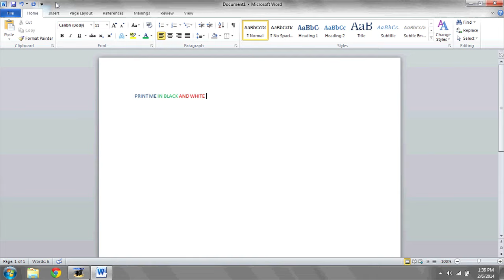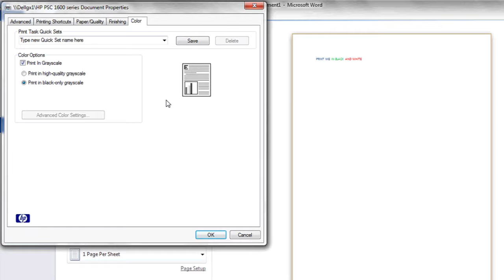How to Change Your Print Color to Black & White : Digital Dexterity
Changing the print color to black and white is a great way to conserve printer ink. Change your print color to black and white with help from an expert in information systems, programming languages, web development, and network security in this free video clip.

Series Description: Getting to know all of the hardware installed inside your computer is a great way to maximize the value of your purchase. Work on your digital dexterity with help from an expert in information systems, programming languages, web development, and network security in this free video series.